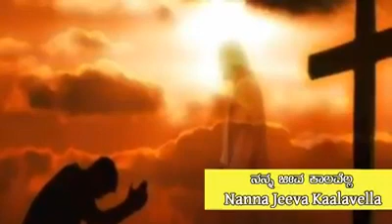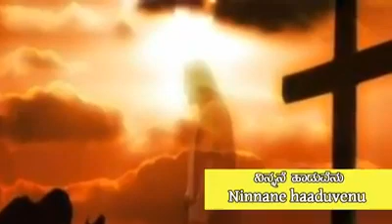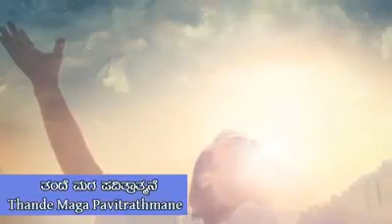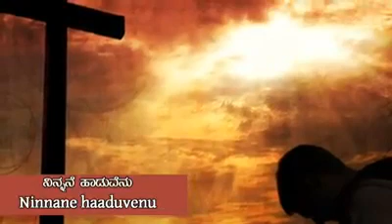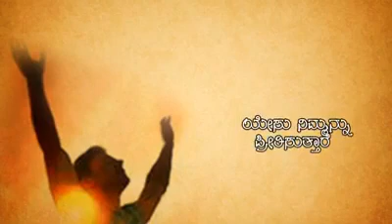Nanna Jeeva||Kannada Christian Song||2020